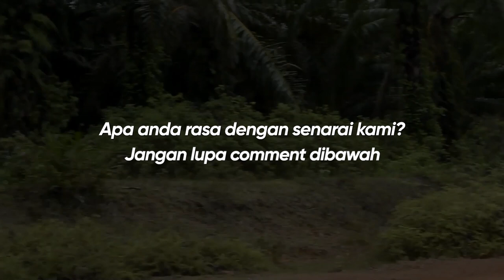10 Juara Dunia dari Malaysia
Ramai rakyat Malaysia yang sudah sampai ke tahap global, tapi ramai tak kenal. Siapa mereka WorldChampion ini? MKR senaraikan BakatMalaysia ni!

Senarai kami!
• Suresh Selvathamby
• Nicol Ann David
• Lee Chong Wei
• Irvine Quek Siw Lhek
• Karamjit Singh "Flying Sikh"
• Jihin Radzuan "Shadow Cat"
• Joffey Jolly
• Sri Dasmesh Pipe Band
• Zen Cho
• Wei Loon Tan
• Otto Tay
• Ming Ai Loi